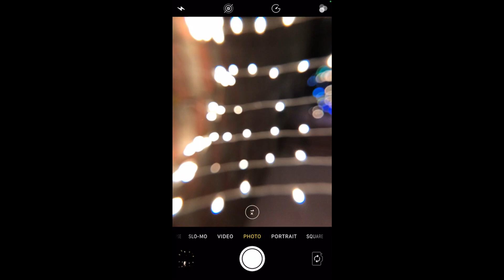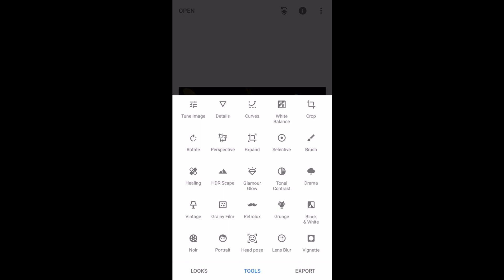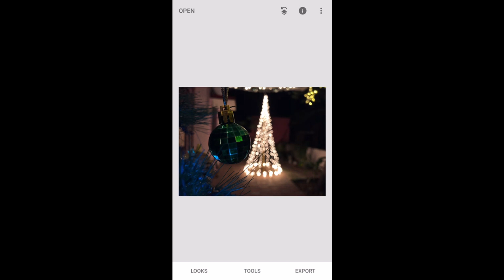Easy Mobile Photography Ideas | Merry Christmas 2020 | Sam Augustine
Hey guys, this video is about easy mobile photography ideas using your smartphone. This a special Christmas video. Merry Christmas 2020. Christmas photography ideas 2020. Thanks Sam Augustine.

Gears I use :

Macro lens

Macro lens cheap

Microphone 1

Microphone 2

Editing Laptop 1

Laptop 2

Mobile gimbal